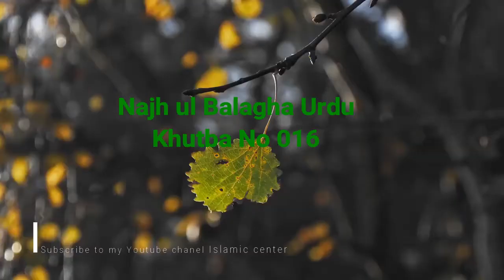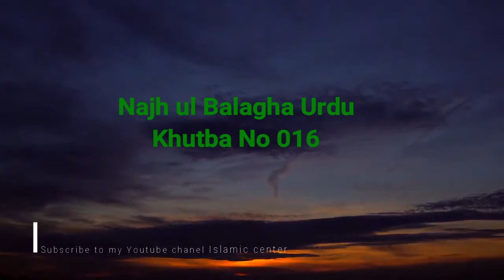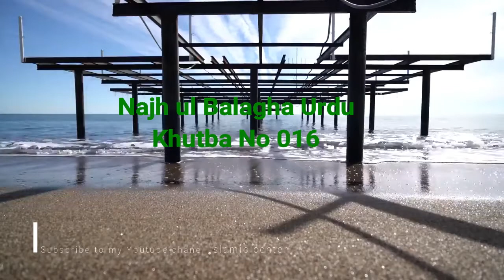Najh ul Balagha | Khutba No 016 | Urdu Hindi